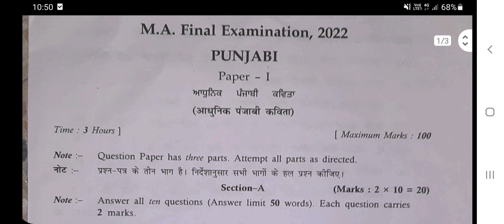M.A. FINAL PUNJABI // EXAM 2022 // OLD PAPER// MGSU